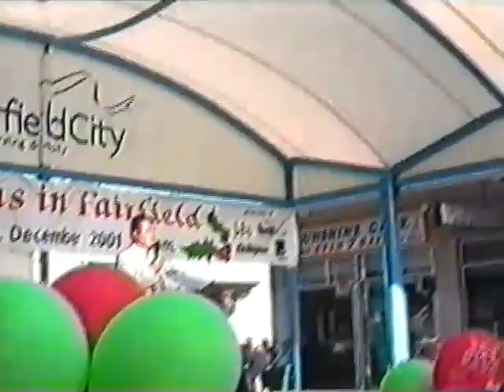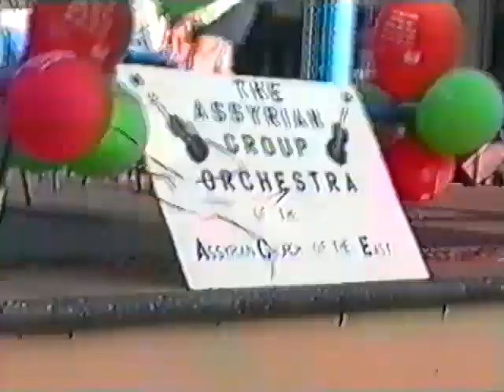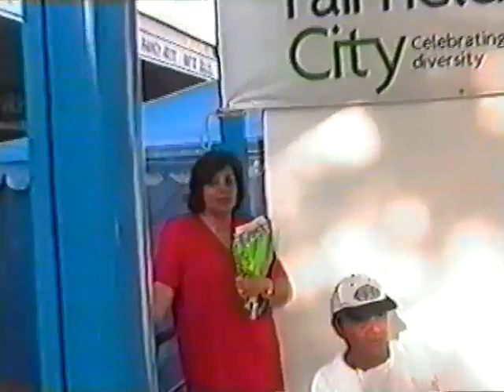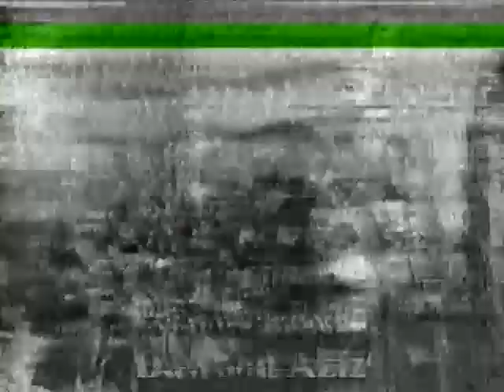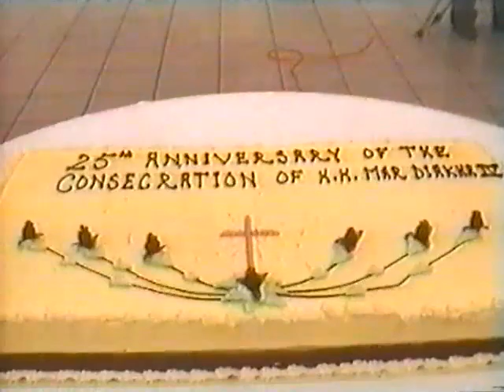Bob Carr Assyrian Group Violin Orchestra Concert Fairfield City - Sydney Australia 17.12.2001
The Assyrian Group Orchestra 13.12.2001 at Fairfield City Council
Followed by Christmas Performance, Carols and Choir and Children's Choir and Violin Group Orchestra.
The Honorable Bob Carr: @1:23:00 in video.
His Holiness Mar Meelis Zaia
Mar Audisho Bishop of Europe
Rabi Alexander Shoora Michailian

Robert John Carr (born 28 September 1947) is an Australian retired politician and journalist who served as the 39th Premier of New South Wales from 1995 to 2005.